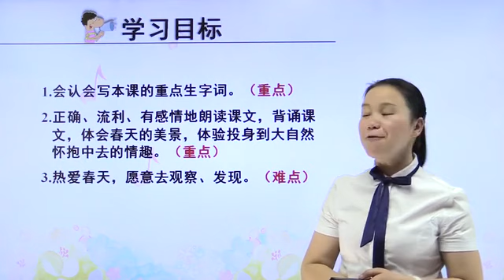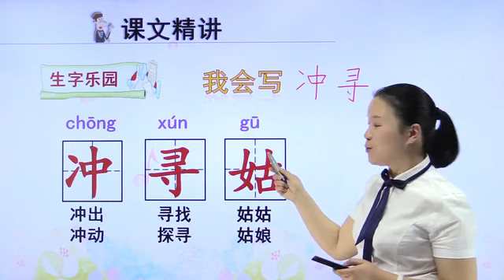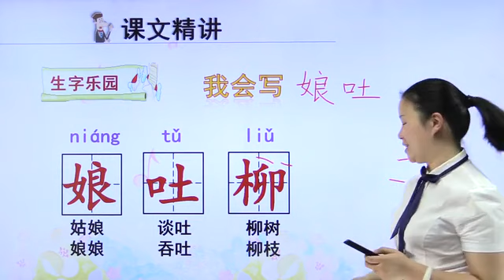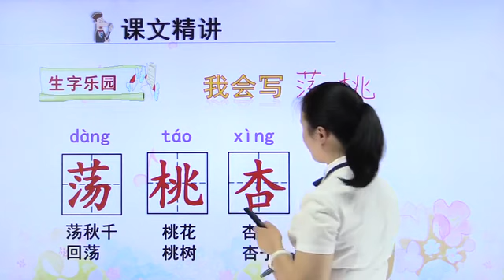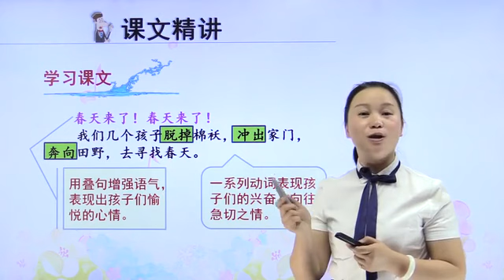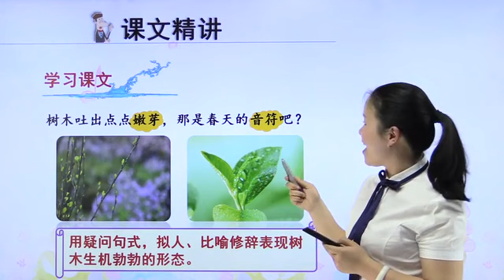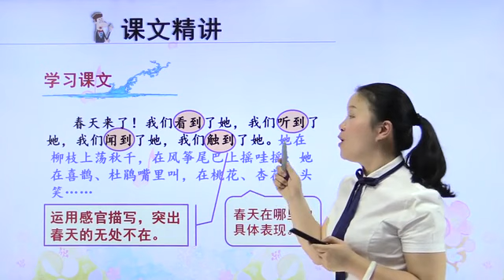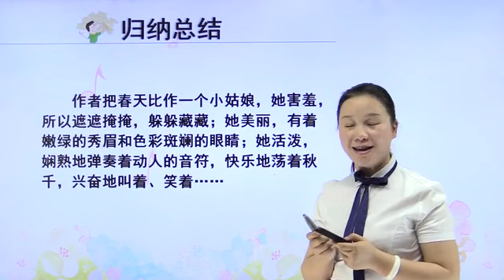03课文2 找春天